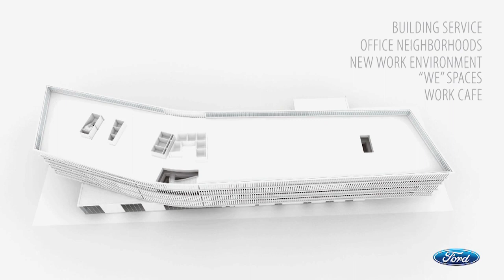Animation tour of Ford's new Dearborn campus